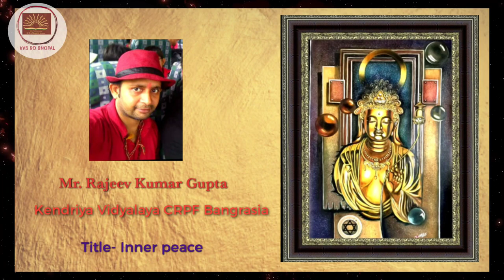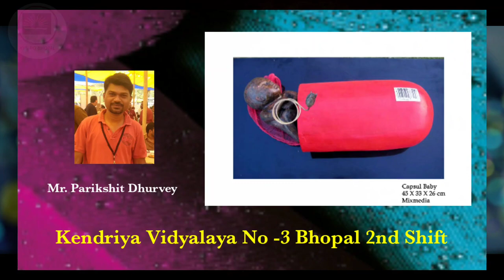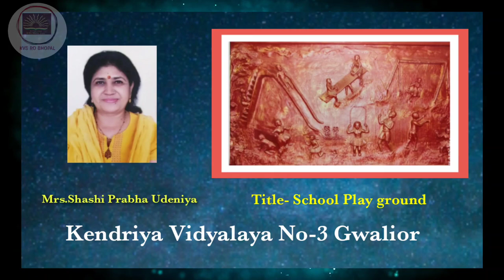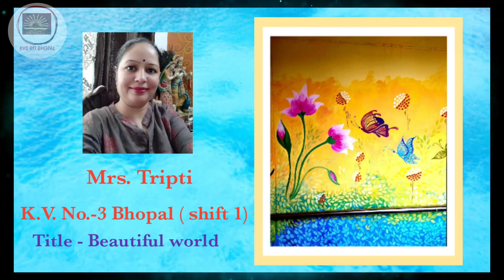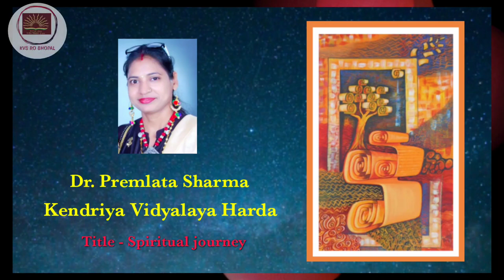Kendriya vidyalaya teacher Art exhibition /Virtual art exhibition/ Online exhibition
Virtual Art Exhibition | अभिवियक्ति | Online Art Exhibition by KVS Art Teachers (2020) by Art Darbar
About Video
This video presents Virtual Art Exhibition titled. अभिवियक्ति- an online Art Exhibition is the exhibitions of the various paintings of KVS Art Teachers from across the country.
This video has virtual art exhibition of the artworks of KVS Art Teachers. It’s the first effort to come together all the art teachers working under KVS.
Colours Manifesto is a virtual Art Exhibition of Art organized by Art Darbar which of Rajeev Gupta.  This Virtual Art Exhibition has variety of various paintings of many artists. Watch this online Art Exhibition and enjoy the lovely creation of many great artists and art educationists.